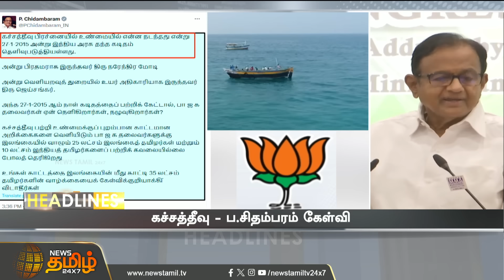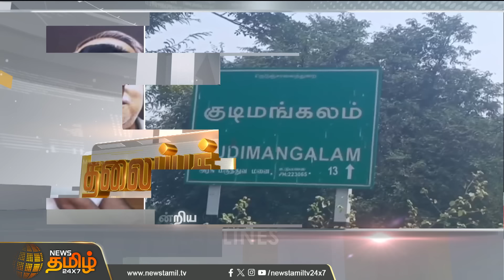Today Headlines - 02 Apr 2024 | 05 மணி தலைப்புச் செய்திகள் | 05 PM Headlines | News Tamil 24x7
Today Headlines - 02 Apr 2024 | 01 மணி தலைப்புச் செய்திகள் | 01PM Headlines | News Tamil 24x7